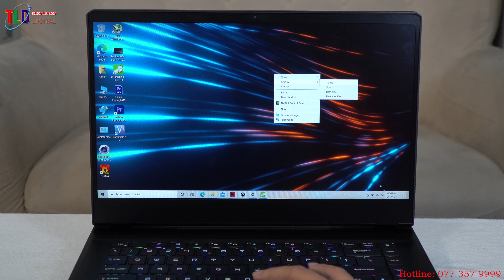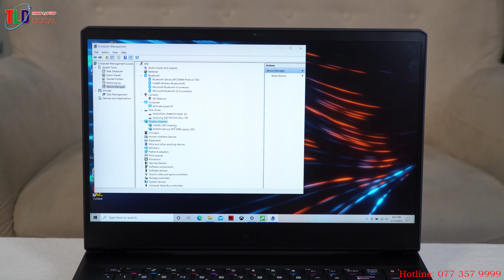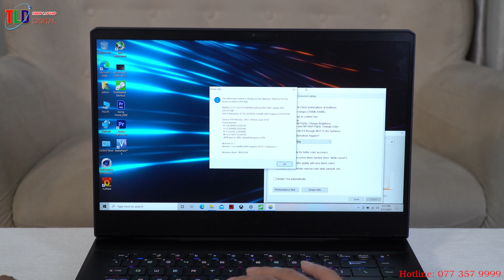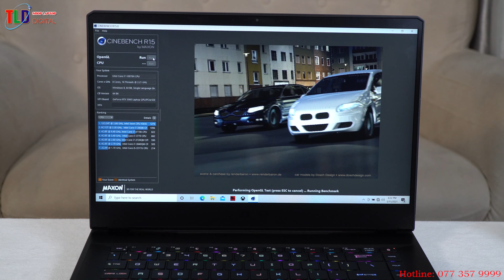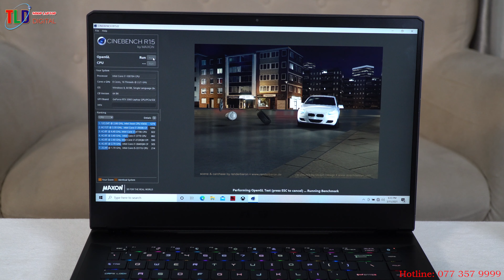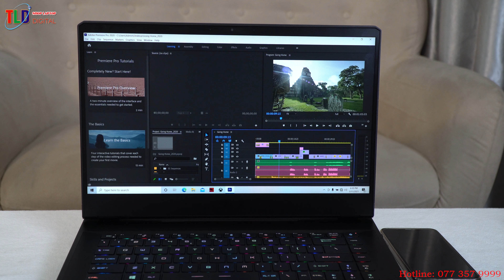Đánh Giá Laptop MSI Gaming GP66 Leopard 10UE-206VN VGA RTX3060 Cực Đỉnh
Laptop Msi GP66 đấy mọi người mới ra mắt trên thế giới được 1 tháng đã có ở Shop TLD mình rồi trang bị VGA Nvidia RTX3060 6GB hoàn toàn mới mạnh hơn 25% RTX2060 thế hệ cũ, màn hình 15.6” Full hd ips 144hz, 100% Srgb em này mà chơi games với làm đồ hoạ 4k, render lập trình ứng dụng thì cực đình giá hãng đang bán 42 triệu mình đã tét và quay video rồi để cho các bạn 36 triệu có 1 chiếc duy nhất nhanh tay mọi người ơi.

Trong sự kiện "MSIOLOGY" vào đầu năm 2021, nhà "rồng đỏ" đã cho ra mắt hàng loạt các siêu phẩm laptop mới, trong đó có MSI GP66. Đây là mẫu laptop được thiết kế để phục vụ mọi nhu cầu hàng ngày của người dùng, cũng như chơi game hay các phép tính nặng của kỹ sư. Trong lần ra mắt lần này, GP66 được đánh giá rất cao nhờ vẻ ngoài sắc sảo, sang trọng, huyền bí và hiệu năng đỉnh cao nhờ bộ vi xử lý core i7 thế hệ 10 và card đồ họa Nvidia Geforce RTX 3060 6GB GDDR6. Nó sẽ cùng bạn chạm đến ước mơ!

HIỆU NĂNG

- Trang bị bộ xử lý Intel® Core ™ i7-10870H thế hệ thứ 10 mới nhất hỗ trợ MSI GP66 10UE tăng sức mạnh với hiệu suất lên đến 35% so với thế hệ trước. Tần số lõi đơn cao hơn sẽ tốt hơn cho trải nghiệm chơi game.
- GPU GeForce RTX ™ 30 Series của GP66 10UE mang lại hiệu suất tối ưu cho game thủ và người sáng tạo. Chúng được cung cấp năng lượng bởi Ampere- RTX thế hệ thứ 2 của NVIDIA- RT Cores mới- Tensor Cores và các bộ xử lý phát trực tuyến.
- Hãy tận dụng hiệu suất mạnh mẽ từ chiếc laptop của bạn với sự hỗ trợ của RAM DDR4 3200MHz mới nhất. Tận hưởng tốc độ hệ thống và khả năng phản hồi nhanh hơn, tiêu chuẩn mới sẽ đưa trải nghiệm chơi game của bạn lên một tầm cao mới. Ổ cứng SSD M.2 PCIe cũng hỗ trợ người dùng lưu trữ dữ liệu thuận tiện hơn. Bạn có thể nâng cấp cả RAM và ổ cứng nếu muốn.

THIẾT KẾ & NGOẠI HÌNH

- Không phải một màu đen u tối, cũng không phải một màu xanh đơn điệu, MSI GP66 có vỏ ngoài được làm bằng hợp kim cao cấp với màu Titanium Blue. Chính màu sắc này mà chiếc laptop của bạn toát ra sự thu hút, huyền bí. Bề mặt vỏ máy lì, đơn giản không làm cho GP66 nhạt nhòa, mà nó hỗ trợ tăng sư tinh tế, sang trọng. Các đường cắt gọt sắc nét ở viền máy tạo giúp điểm nhấn, tăng sự mạnh mẽ.
- Chiếc máy tính xách tay này có kích thước tương đối vừa tầm, khoảng 358 x 267 x 23.4 mm (dài x rộng x dày). Nếu bạn đang cần một chiếc laptop gọn gàng, không quá hầm hố, nổi bật mà vẫn sang trọng, thu hút thì GP66 10UE chính là chiếc laptop có thể đáp ứng được yêu cầu đó về mặt thiết kế.
- Không phải màn hình cực lớn 17inch, nhưng màn hình 15.6-inch của MSI GP66 10UE cũng đủ mang lại cho người dùng những hình ảnh lớn và chân thực nhờ viền màn hình cực mỏng. Tần số quét 144Hz sẽ không làm bạn bỏ lỡ một nhịp nào trên màn hình. Đây tuy không phải một con số ấn tượng so với các mẫu khác nhà MSI, nhưng nó cũng đủ để người dùng thỏa mãn phần nhìn khi chơi game tốc độ.
- Khả năng chống chói của dòng laptop này vẫn rất đỉnh, kết hợp cùng close to 100% sRGB thì bạn có thể hoàn toàn thoải mái sử dụng chúng khi đang ngồi ngoài trời hay những nơi có ánh sáng mạnh, chất lượng hình ảnh sẽ không bị thay đổi nhiều.

BÀN PHÍM, RÊ CHUỘT & KÊ TAY (KEYBOARD & TOUCHPAD)

- Đèn led ẩn dưới bàn phím dường như là 1 điều không thể thiếu với các dòng laptop MSI. Với GP66 thì cũng không hề ngoại lệ, thậm chí được nâng cấp hiện đại hơn rất nhiều. Người dùng có thể tùy chỉnh màu ánh sáng bàn phím theo ý thích của mình, thậm chí hệ thống đèn led có thể "nhún nhảy" theo giai điệu mà bạn chọn.
- Touchpad không có gì quá ấn tượng, nhưng khi lướt tay trên máy vẫn đen lại cảm giác cực mướt và chính xác.

CỔNG GIAO TIẾP & CHUẨN KẾT NỐI (PORT & CONNECT)

- GP66 10UE sử dụng Wi-Fi 6 mới nhất có tiêu chuẩn 802.11ax và nhanh hơn gấp 3 lần so với Wi-Fi 5, được thiết kế để mang đến trải nghiệm chơi game nhanh như chớp, phát trực tuyến tốt nhất và trải nghiệm giao tiếp sống động nhất. Chơi trên các cài đặt chơi game tối ưu nhất với Intel Wi-Fi 6.

ÂM THANH (SOUND)

Hãy tận hưởng chất lượng âm thanh cao cấp với âm thanh độ phân giải cao. Bạn hoàn toàn có thể đắm mình trong thế giới âm nhạc nhờ công nghệ lossless của GP66 10UE.

LaptopMSIGamingGP66Leopard10UE-206VN